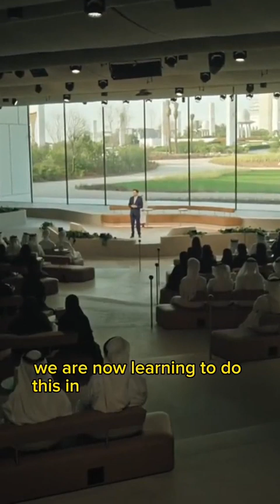Exciting news!!!! Blindness can soon be reversed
Exciting news!
Blindness can soon be reversed